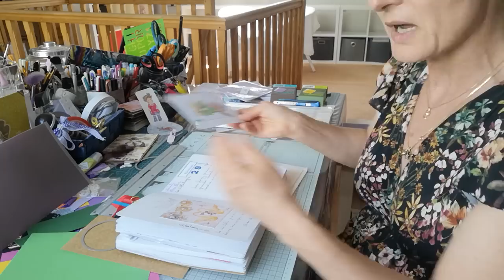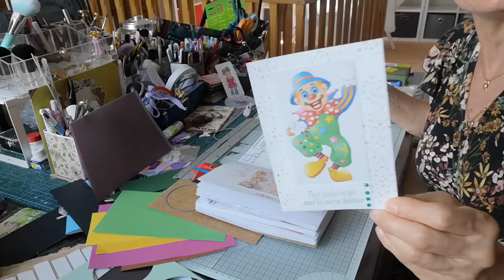à la 17ème minute... [tuto] :carte SIMPLE... t'as les boules 🍦🧇coco 🥥 ou autre...